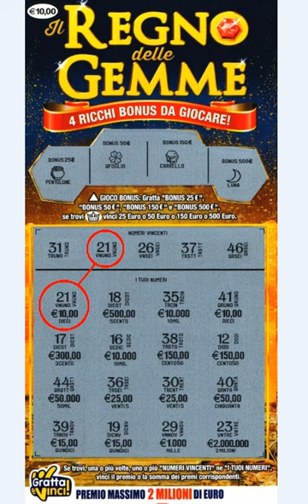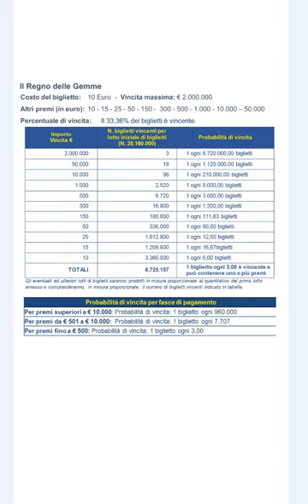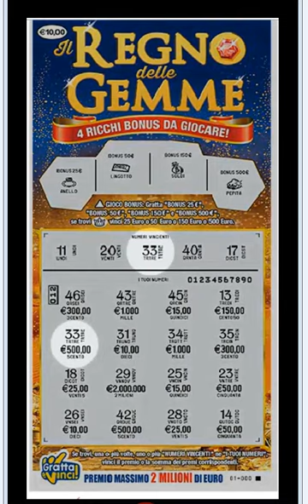Gratta e Vinci - Il Regno delle Gemme - Probabilità di vincere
Benvenuti al Gratta e Vinci Party: Grattiamolo Insieme! In questo video emozionante, vi invitiamo a unirvi a noi per una serata piena di divertimento e adrenalina. Prendete i vostri biglietti del Gratta e Vinci e preparatevi a grattare insieme a noi, nella speranza di scoprire premi sorprendenti e vincite favolose. Saremo circondati da eccitazione, risate e suspense mentre condividiamo l'emozione del grattare i biglietti. Che sia un numero fortunato, un simbolo vincente o una combinazione magica, ci divertiremo a scoprire cosa la fortuna ha in serbo per noi. Non importa se saremo fortunati o no, l'importante è passare un momento spensierato e pieno di allegria. Quindi, prendete un biglietto, afferrate la vostra moneta e preparatevi a grattare insieme a noi al Gratta e Vinci Party: Grattiamolo Insieme!